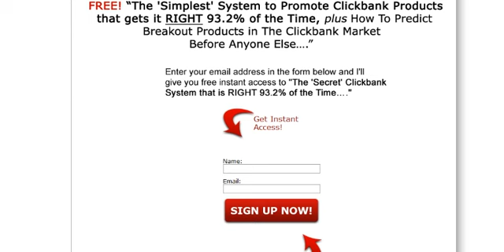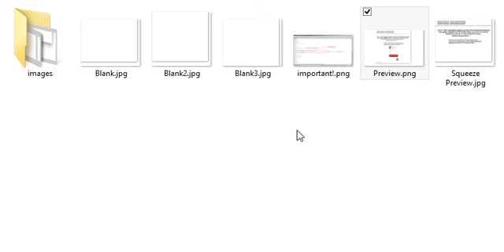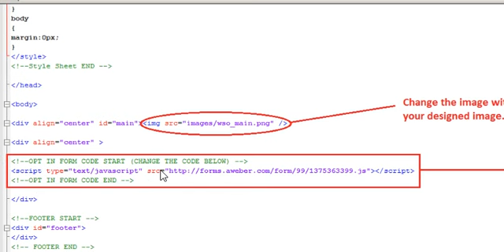18 Настройка подписной страницы Для сбора подписчиков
В этом видео уроке вы узнаете Как настроить подписную страницу если у вас еще нет своего собственного блога вы сможете скачать готовый образец подписной страницы поменять в нем картинки поменять в нем все необходимое изображение и вставить в него собственную подписную форму с таким образом у вас получится своя собственная подписная страница в которой только останется установить код аналитики для отслеживания поступающего исходящего трафика Так вы сможете определить какая же в действительности конверсии созданной страницы.